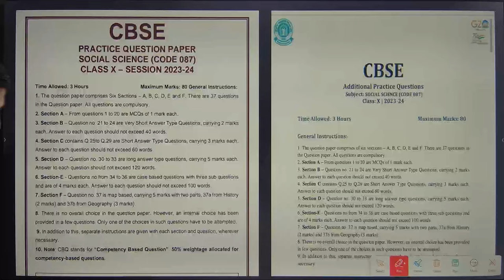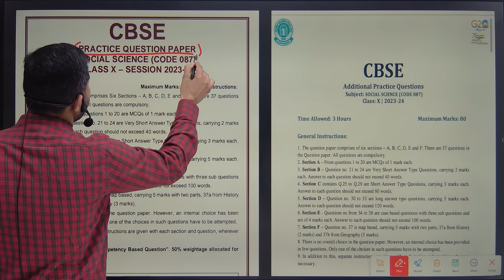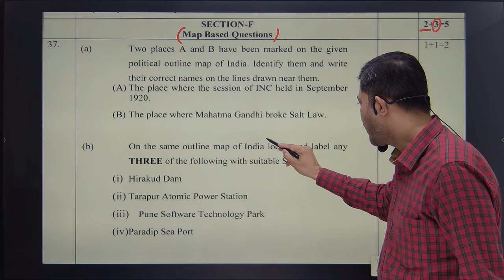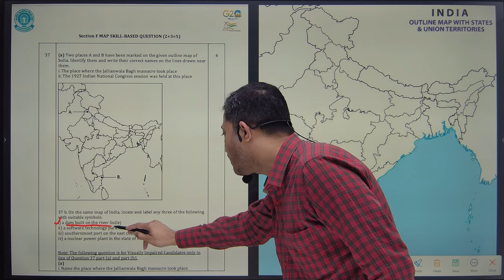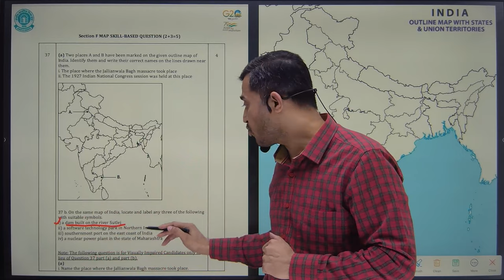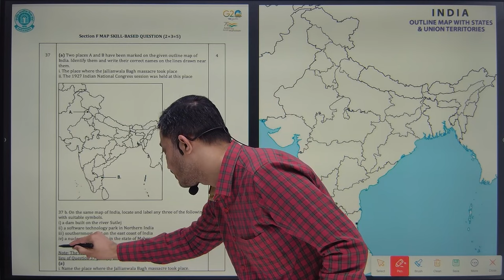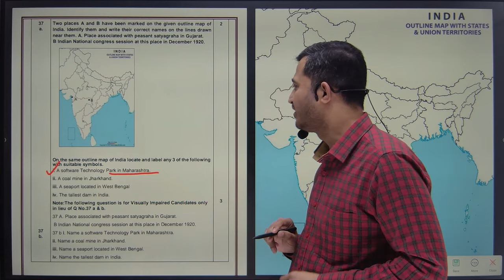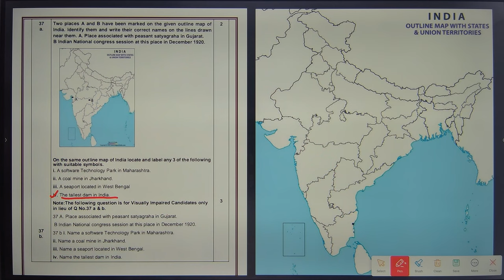GEOGRAPHY MAP WORK | CBSE BOARD EXAM 2024 | Class 10th Social Studies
class 10 important geography map work 2023-24   //  class 10 sst map work  //  class 10th social studies map pointing  //  class 10 geography map work 2024

In this video I have explained class 10 important geography questions. Class 10th geography sample questions discussed. Important map based geography questions for cbse board 2024 explained. Geography map pointing for cbse board 2023-24 taught. Geography map tricks for class 10 board explained.

✅Class:- 10
✅Subject:- geography
✅Topic:-  important geography map work